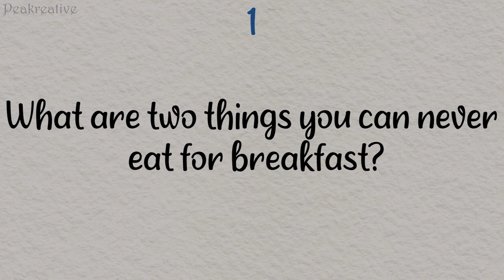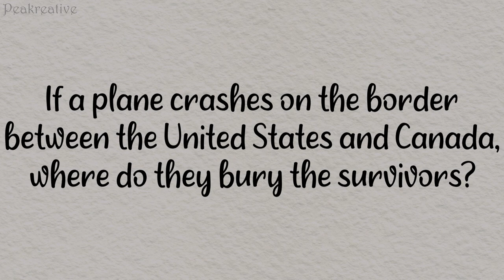10 Easy Funny questions and correct answers | Quiz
• 10 Easy & Simple General Knowledge qu...

 • 10 Easy & Simple General Knowledge qu...

 • 10 Easy & Simple General Knowledge qu...

 • 10 Easy & Simple General Knowledge qu...